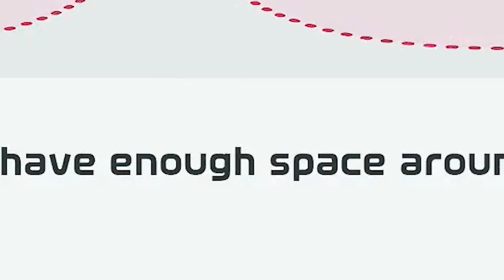[ENG SUB/Hololive] Mumei start being a silly just to mess with Fauna